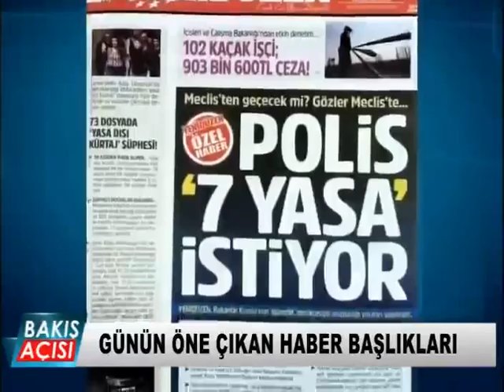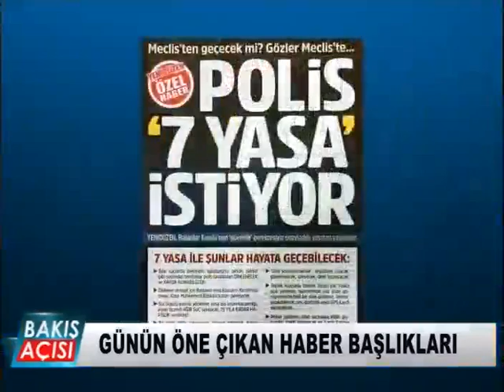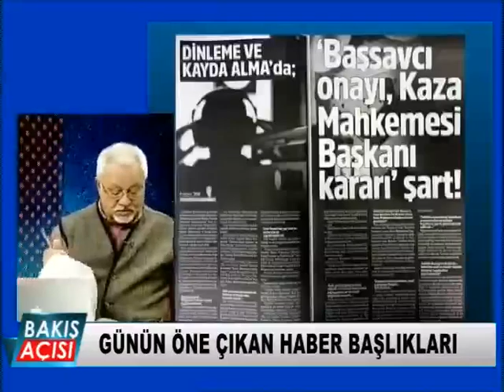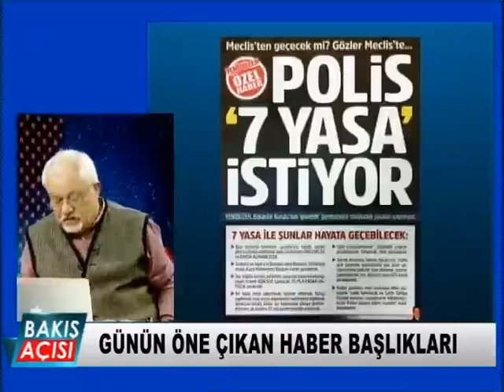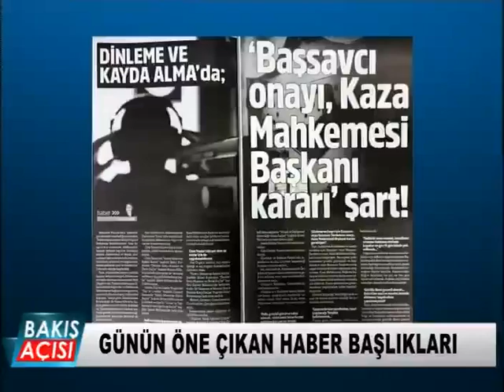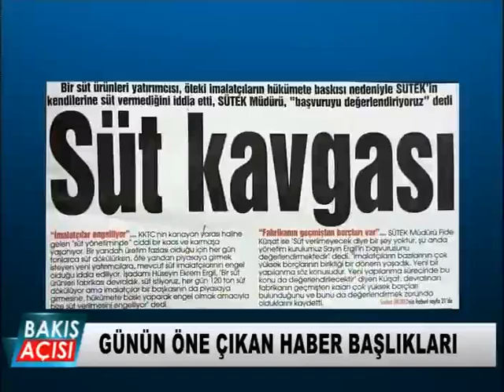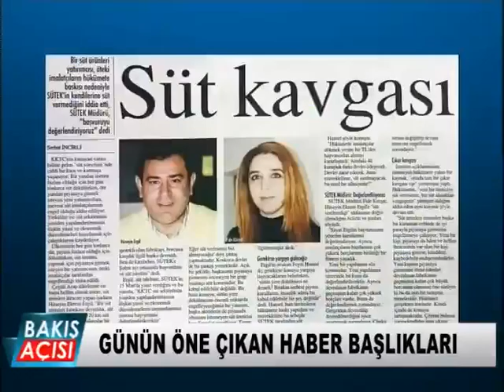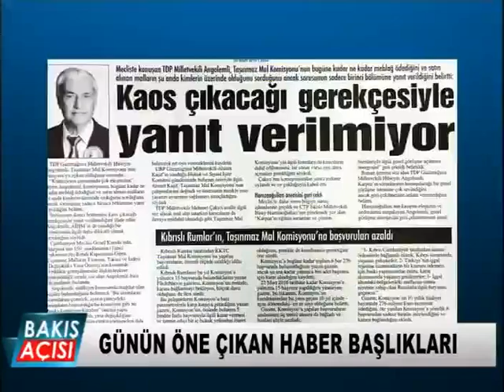Bakış Açısı 1. Bölüm - 25 Mart 2016 (KKTC'de Güvenlik Önlemleri)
KKTC'deki güvenlik önlemleri ve yeni yasa talepleri Bakış Açısı'nda masaya yatırılıyor.